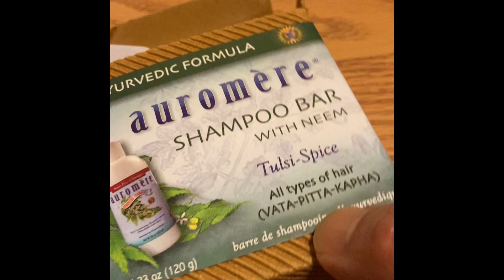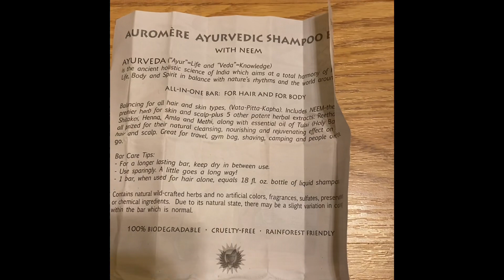インドのシャンプーバーを使ってみました。ニームと言えば、アビギャ君🤣